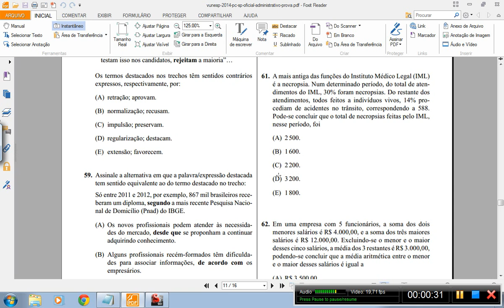⭕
61. A mais antiga das funções do Instituto Médico Legal (IML)
é a necropsia. Num determinado período, do total de atendimentos do IML, 30% foram necropsias. Do restante dos
atendimentos, todos feitos a indivíduos vivos, 14% procediam de acidentes no trânsito, correspondendo a 588.
Pode-se concluir que o total de necropsias feitas pelo IML,
nesse período, foi
(E)  1 800. Matemática para Concursos